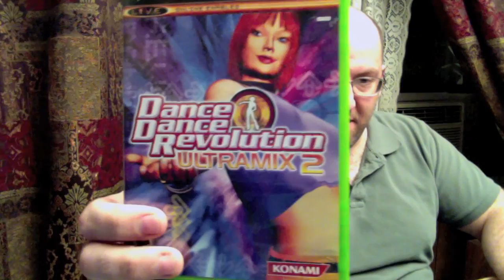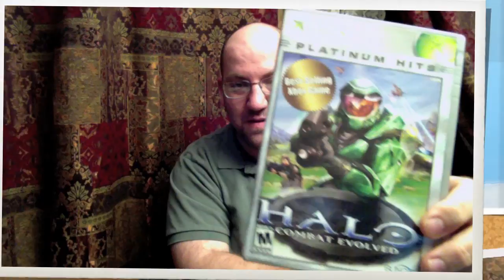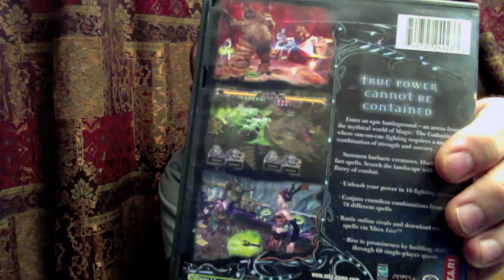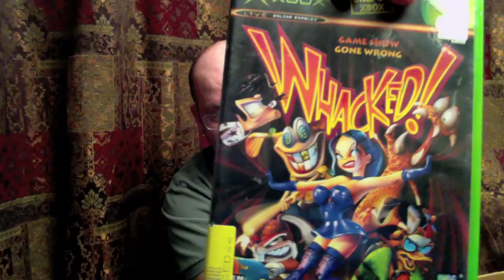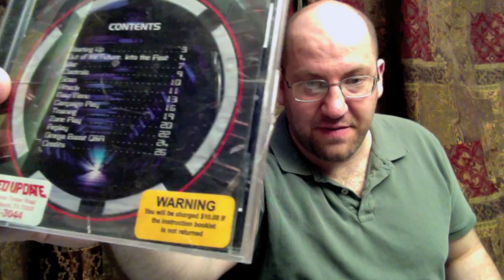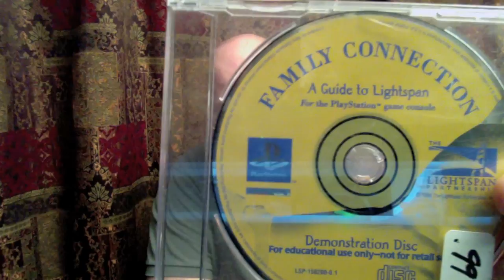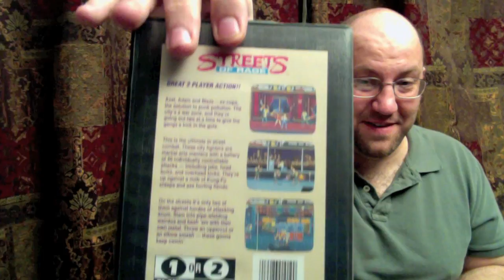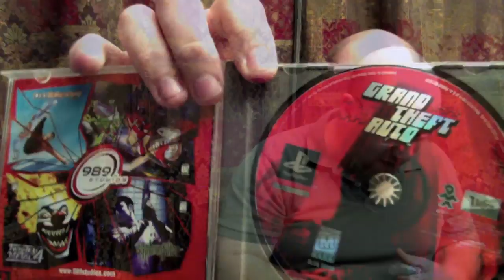Big Pickups from Sept 10th 2011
My nephew, sup3rphi1, let me have his old Xbox! A big shout out to him and the box of games that he game me.

Also, some pickups from a garage sale that I stopped at.  Now time to play and review some of these games.

Play On!